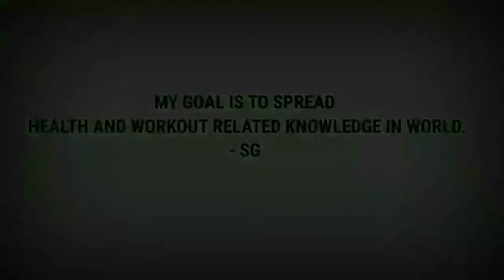Juicy Arms Workout 💪.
This video is edited by GymClub Tv

Athletes in video and Footage. Credits :
Brian DeCosta.

Our youtube videos help you to build body and stay fit , with our YouTube workout videos, you can learn how professional exercises are done .
Our mission is to provide you the most effective and comprehensive exercises demos and informative workout and fitness videos.

Everything in this video is used  for fair reason to educate people in Fitness and Health .

"© Copyright by GymClubTv"

Do not Reuse .

1) This video has no negative impact on the original work ( It would actually be Positive For them ) .

2) This Video is also For Teaching Purposes.

3) It is positively transformative in nature.

4) Only Used bits and pieces of videos to get the point across where necessary.